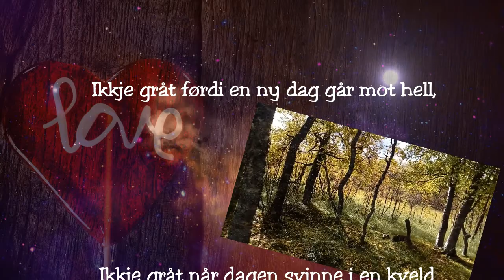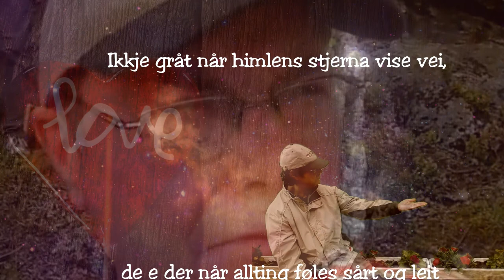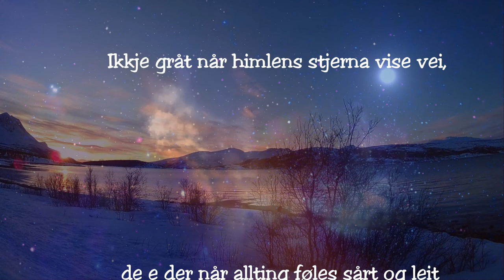" IKKJE GRÅT " Svein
pop demo